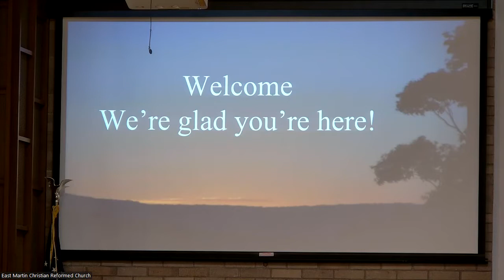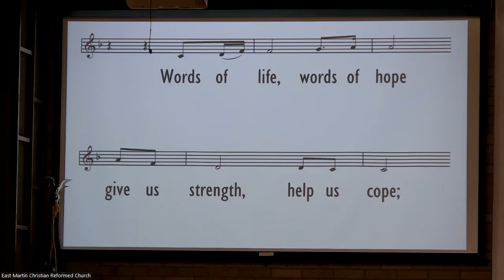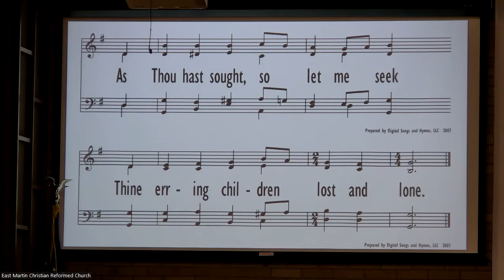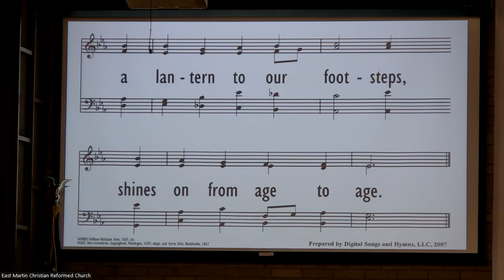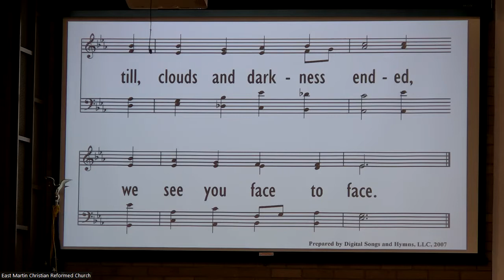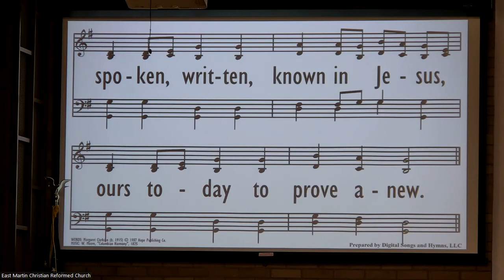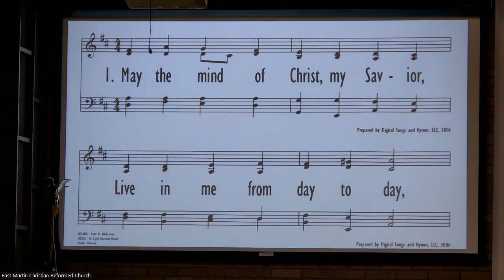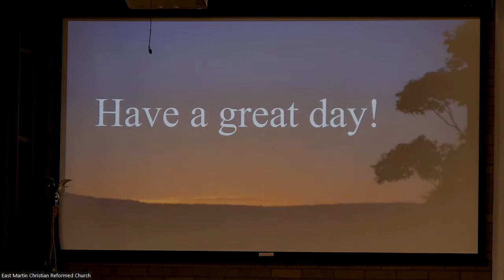Knowing GOD's Word 7 31 22 am